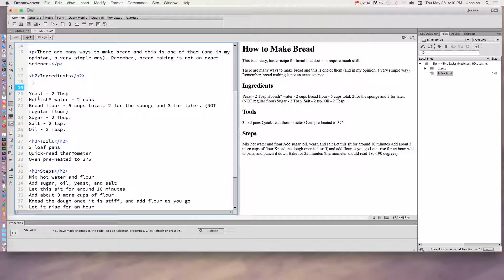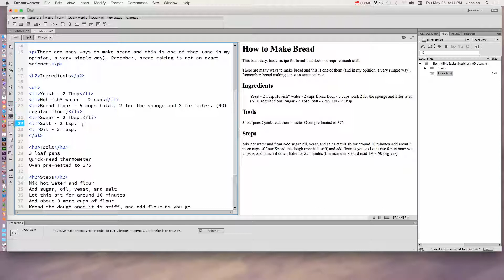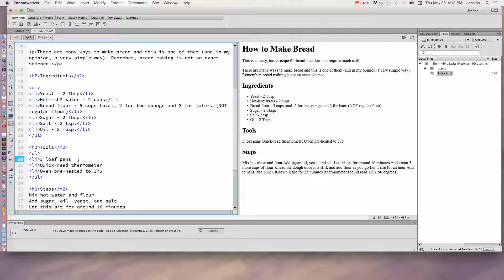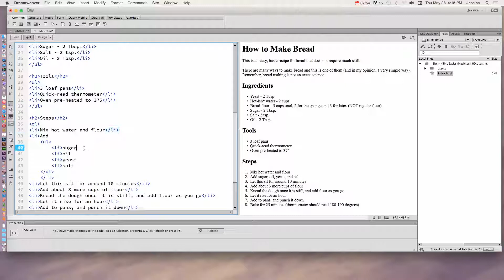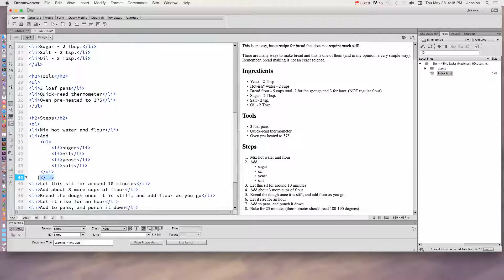HTML - Creating Lists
Lists help us to scan content on the web and make information easier to read. There are two types of lists: unorderered lists have bullets and should be used when the order DOESN'T matter, and ordered lists use number and should be used when order DOES matter.